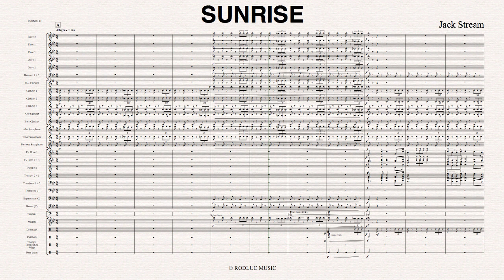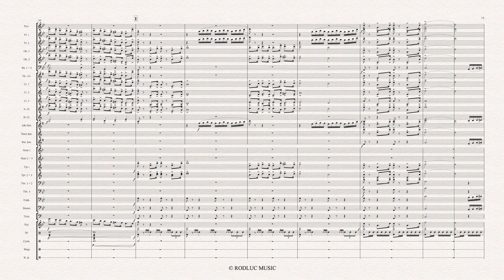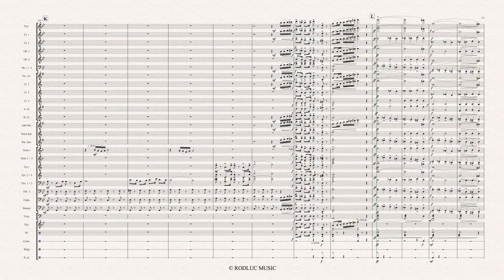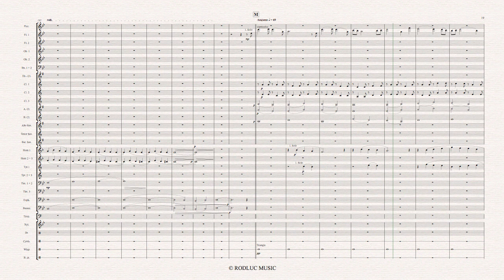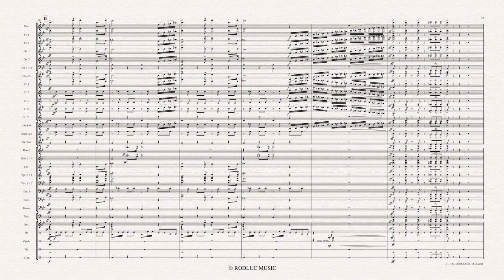Sunrise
The beginning of the work describes the slow awakening of a town: people driving to work and children going to school. Mothers pushing their prams meet in a park and chat.
The andante part depicts a couple of lovers strolling through the park. They seem to have a lot to talk about. A sudden shower ends this atmosphere and the lovers hurry off to find a dry spot. Completely drenched they reach a small hut. Despite the heavy downpour their happy mood is not spoilt.